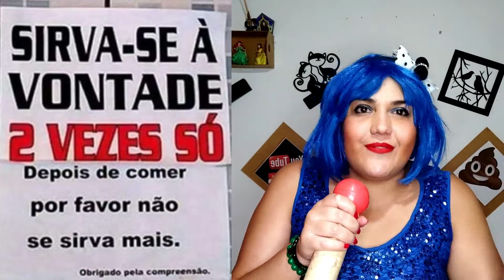As Placas e Anuncios Mais Engraçadas do Brasil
Neste videos vamos falar sobre alguns anúncios encontrado nos mercados brasileiros com alguns erros, que deixaram os anuncios bem mais engraçado.
No videos vocês encontrarão erros de português, duplo sentido ou apenas coisas engraçadas mesmo. Aproveitem!
Super promoção, venham conferir!

Placas Mais Engraçadas do Brasil - Mercado

ATENÇÃO:
Esse video é apresentado pelo Barb Xópi, Lembrando que o barb xópi foi um quadro criado por mim, e é TOTALMENTE FICTÍCIO, NÃO EXISTE UM COMERCIO CHAMADO BARB XÓPI ele é apenas um quadro do meu canal. Esse quadro é onde eu sou IRONICA pegando produtos bizarros ou estranhos e SIMULO uma venda como se o produto fosse otimo. Mas todos sabemos que não são rs.

Deixem sugestões para vídeos, vou adorar conversar com vocês.

Beijos, Amo Vocês s2